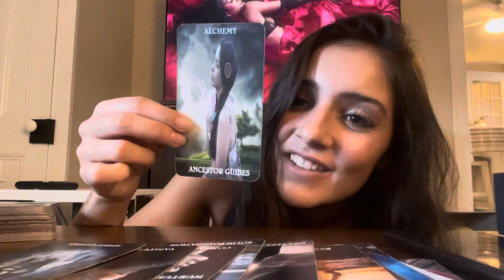PSYCHIC READING- Nostalgia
To book a reading with me or to purchase my deck, all you have to do is go to my